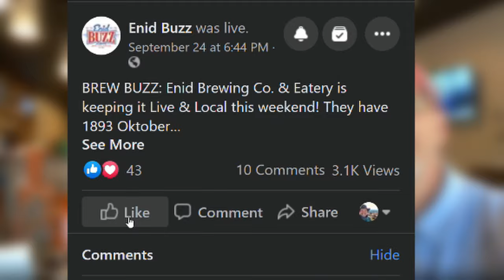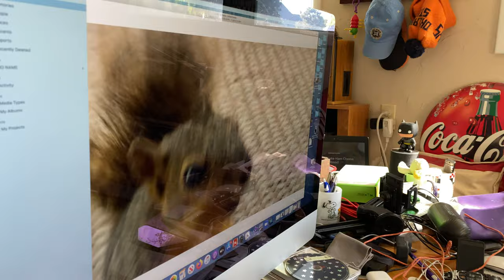The Summer of Squirrels and COVID-19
This is a fun video I did with Patrick Wine to showcase his talents for a job interview. It's loosely based on my summer of squirrels during the COVID-19 pandemic.